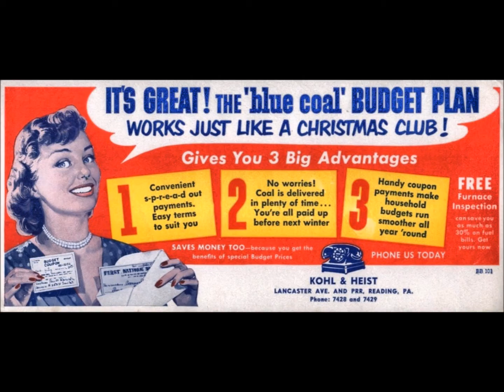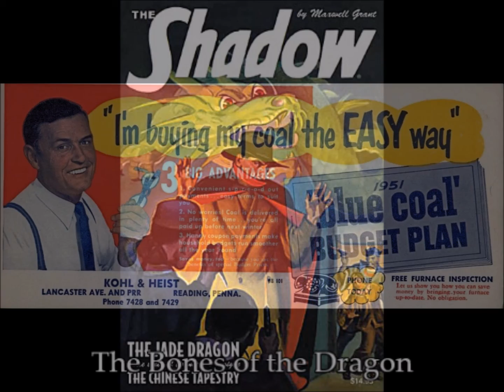The Shadow 345: The Bones of the Dragon